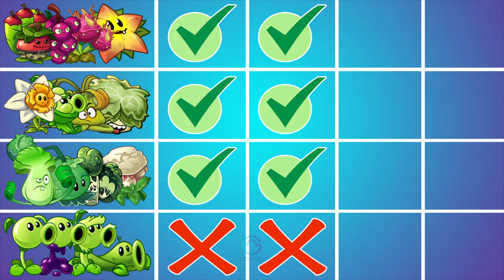Random 4 Team Battles With 4 Plants - Who Will Win? - PvZ 2 Team Plants vs Team Plants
Play List PvZ 2 Video